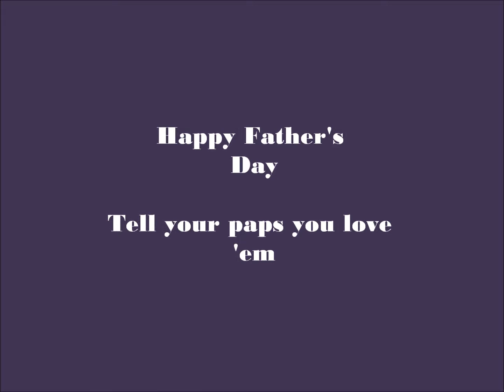Spotless Mind - Alone in the Lobby Room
ALL COPYRIGHT GOES TO ANDREW LANGFORD, A CLEVELAND OHIOAN.
If you decide to possibly, maybe, use this beat, let me know and I will consent with overview.

Happy Fathers Day. Truly take time to give love to your father, no matter what the past brought, he loves you and always will. It's a new Chapter. Hope y'all enjoy this.